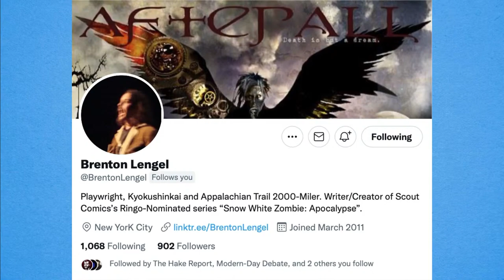Brenton Lengel vs. James Hake (Hake Report)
Playwright, anarchist and Ringo Award-nominated comic creator Brenton Lengel is interviewed by James Hake on The Hake Report after their Black Lives Matter Debate on MDD.